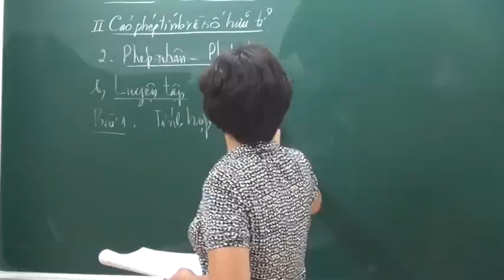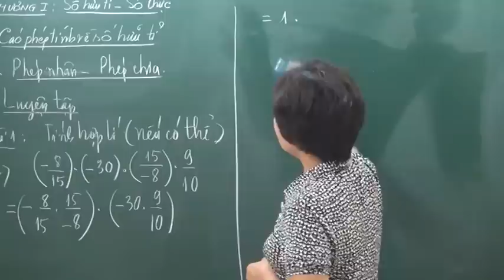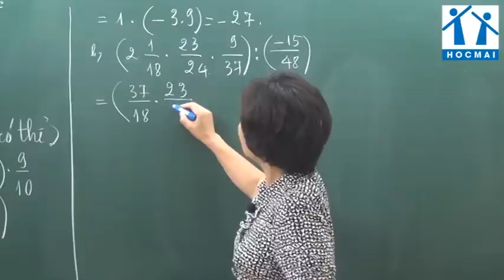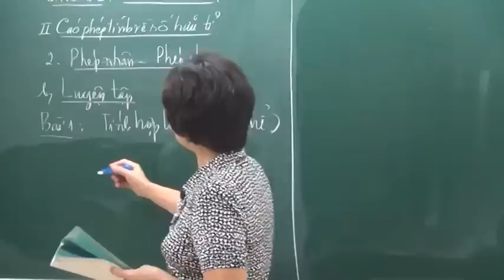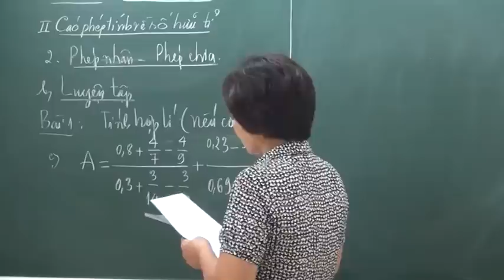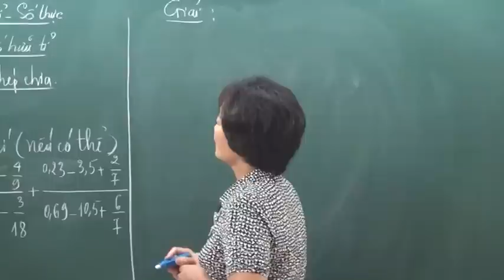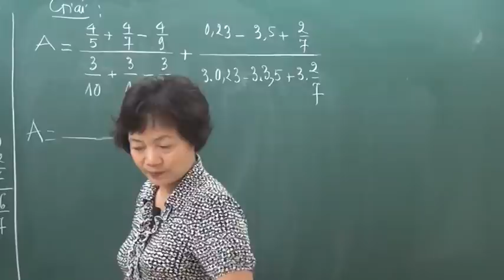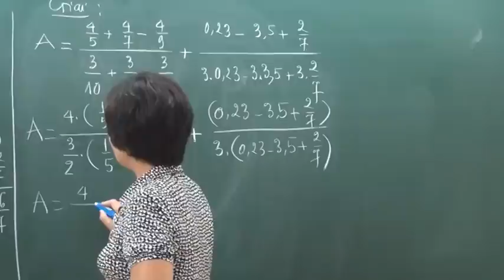Ôn luyện nhân chia số hữu tỉ - Toán lớp 7 - cô Phạm Thị Hồng - HOCMAI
- Bài giảng thuộc CHUYÊN ĐỀ : SỐ HỮU TỈ của khóa học Ôn luyện Toán cơ bản lớp 7 phát hành tại HOCMAI.VN